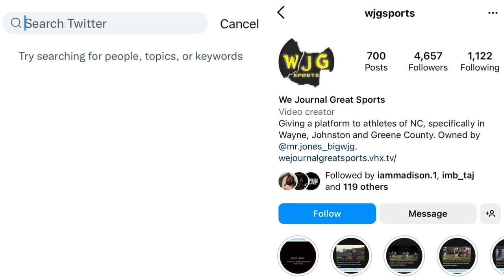Goldsboro High 2023 Ta’korrie Faison senior quarter season raw clips